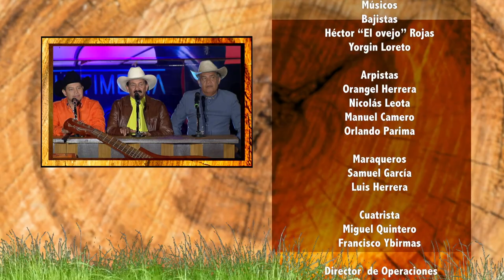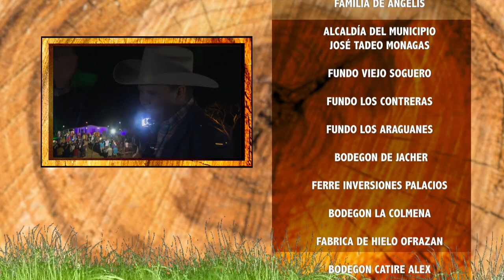TALENTO DE CORAZÓN: Aventura Guárico | Semifinales 2019 | Rey Armas - Cierre (9/9)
Programa de Talento de Corazón (TDC) - Semifinal 2019. Participación de niñas y niños de todos los estados de Venezuela

 Rey Armas junto a sus 8 ahijados le cantan a Venezuela, llenos de alegria y energia, demostrando que el talento venezolano tiene un corazón llanero lleno de vida y entusiasmo cuando se trata de cantarle al llano. ¡Arpa maestro!

DirecTV 130
TDH 014
TDA .2403
INTER 02
NETUNO 116
SUPERCABLE 116